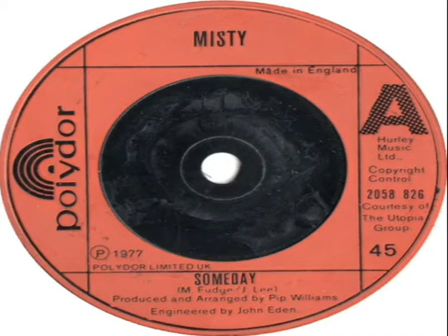Misty - Someday (Polydor 1977 Inglaterra )